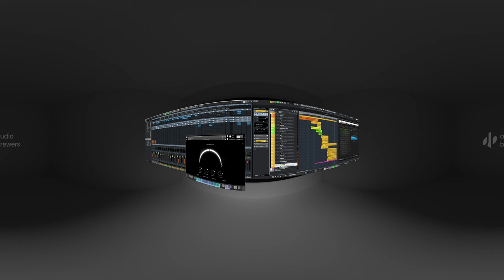Audio Brewers: Crescent - Speed of Light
by Alejandro Cabrera

This demo uses only Crescent, Axe and Signals: Blue

‘Crescent’ consists of a Cellos Quartet on a ‘crescent moon’ formation (semi circle), and this is where the whole sonic trip starts.

Thanks to our recording and mixing techniques, we’ve managed to create a library that will immerse your listeners in a next-level experience. With confidence, we can say there’s nothing like this around, anywhere.

Because of the way Crescent was mixed and is delivered, True Panning can be used to completely phase out the traditional stereo hard-panning that provides sub-standard results when it comes to having your strings organised.

Finally, we have completely re-designed a polyphonic legato that will work perfect for those composers who play music live - no longer will you need to create 4 tracks on the DAW and then be enslaved by the mouse - with ‘Crescent’ you can simply sit on your MIDI Controller, and play complete polyphonic legato, switch legato types, switch articulations, use as many voices as you want, and never have to look at the computer.